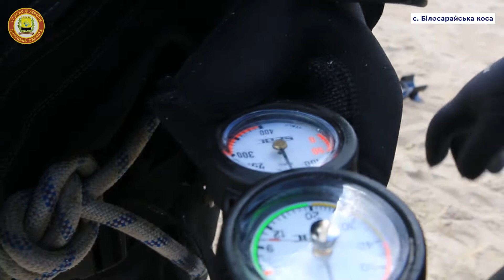Рятувальники розпочали обстеження акваторії Азовського моря